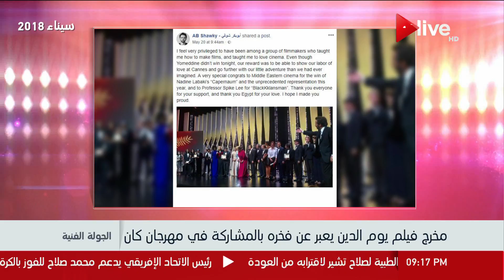الجولة الفنية - مخرج فيلم يوم الدين يعبر عن فخره بالمشاركة في مهرجان كان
جزء من حلقة اليوم ( 3 يونيو 2018 ) من برنامج الجولة_الفنية يناقش فيها الدراما الرمضانية وموسم مسلسلات رمضان 2018 واهم عيوبها ومميزاتها واجمل تترات المسلسلات واهم اخبار الفنانيين وحفلات رمضان وحفل ساموزين الرمضاني ولقاء مع الفنانة الجميلة منة فضالي

برنامج الجولة_الفنية برنامج ترفيهي يهتم بكل مجالات الفن و أخر أخبار الفنانين في الشرق الأوسط والعالم أجمع ويعرض اخبار جديدة وحصرية لن تشاهدوها إلا من خلال الجولة الفنية،
يعرض على ON Live يومي السبت والإثنين